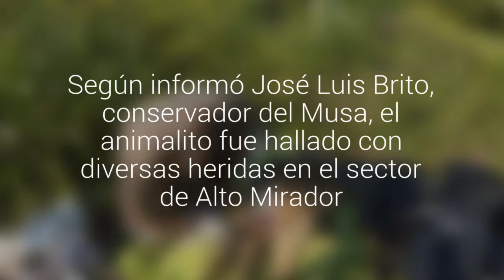Grupo “Antípoda” y museo de San Antonio iniciaron campaña para ayudar a yegüita atacada…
Según informó José Luis Brito, conservador del Musa, el animalito fue hallado con diversas heridas en el sector de Alto Mirador.